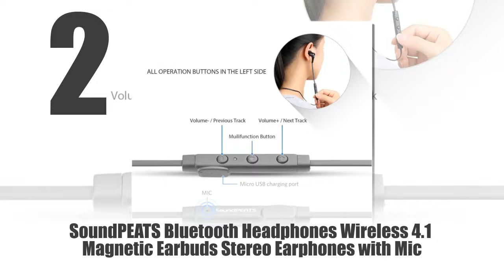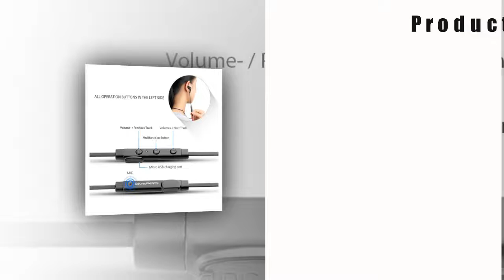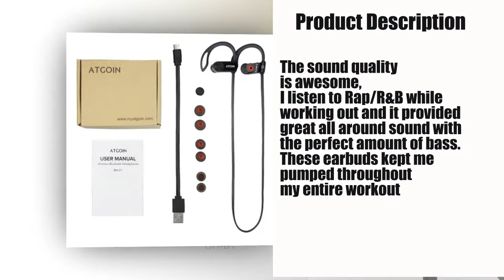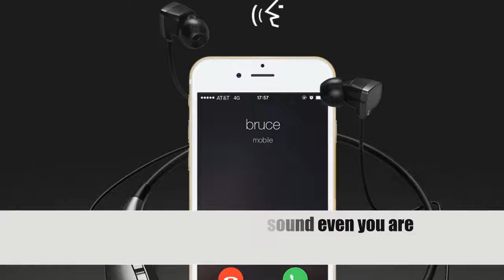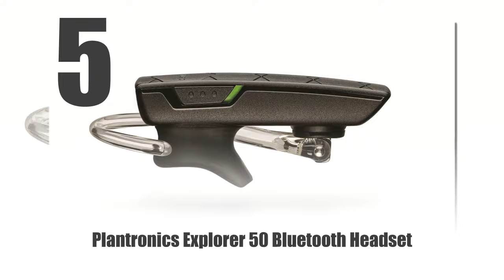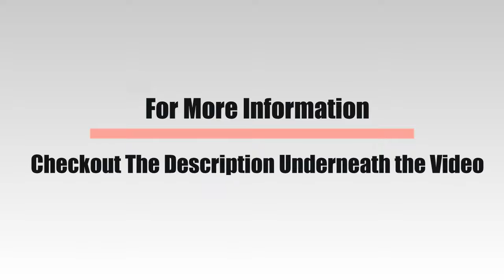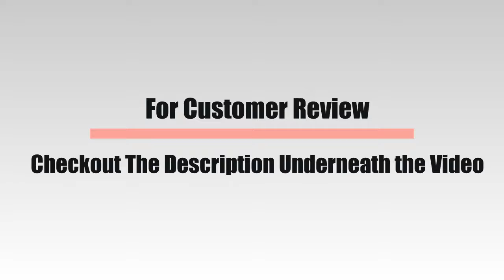TOP 9 Bluetooth Headset | Bluetooth Headphones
Are You Looking For The Best Bluetooth Headsets or Bluetooth Headphones?

You can also read real customer reviews on amazon before buying.

Here you can see the list of the 9 Top Rated Bluetooth Headsets from the video:

TOP 1: TaoTronics Bluetooth Headphones

TOP 2: SoundPEATS Bluetooth Headphones Wireless

TOP 3: ATGOIN Bluetooth Headphones

TOP 4: Mpow Jaws Bluetooth Headphones

TOP 5: Plantronics Explorer 50 Bluetooth Headset

TOP 6: Phaiser BHS-730 Bluetooth Wireless Headphones

TOP 7: SENSO ActivBuds Bluetooth Headphones

TOP 8: LG Electronics HBS-750 Bluetooth Wireless  Headset

TOP 9: Sony MDRZX770BT Bluetooth Stereo Headset